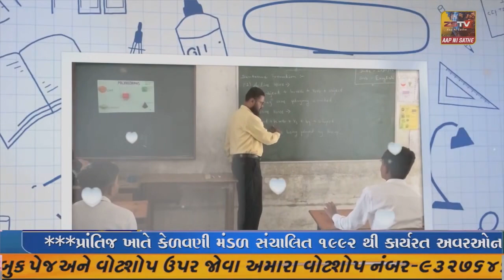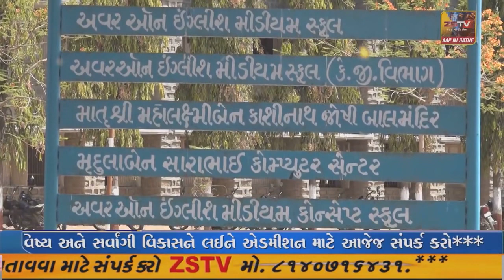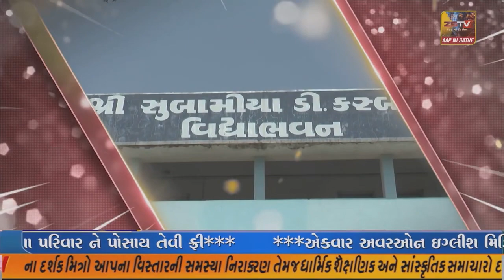ચોટીલા ની રુદ્રભુમી પાર્ક સોસાયટી ના રહિશો દ્વારા પાણી માટે નગરપાલિકા મા રજુઆત